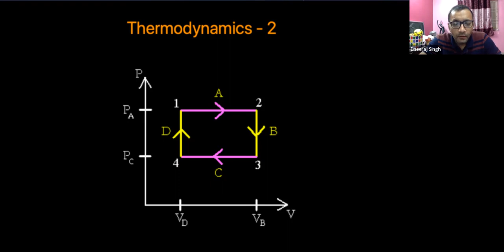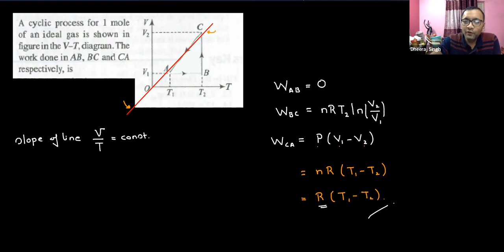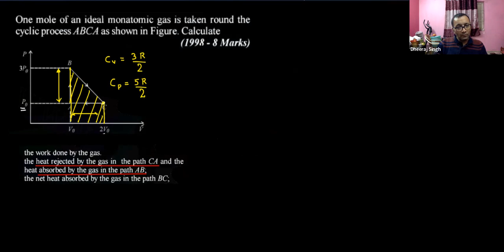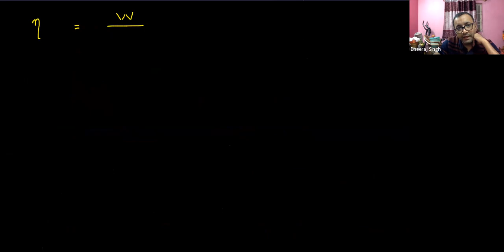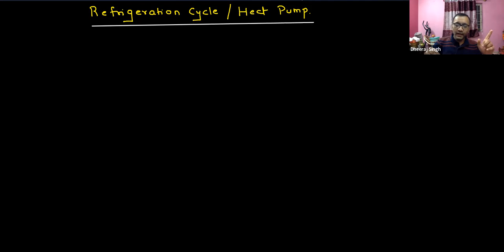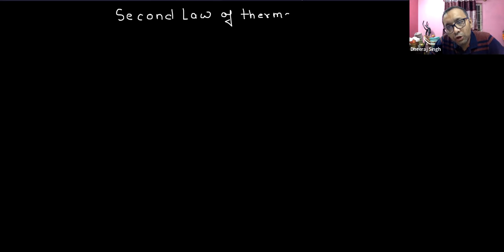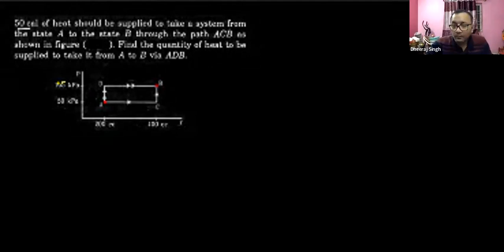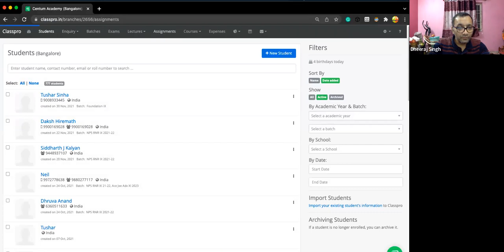Thermodynamics - 2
Chapter Name: THERMODYNAMICS
Grade: XI
Author: DHEERAJ SINGH